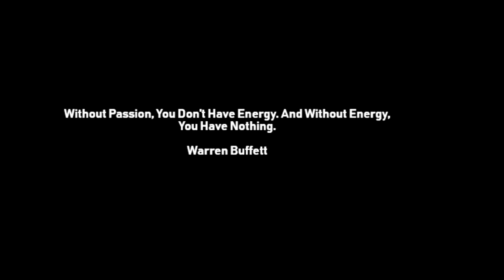WARREN BUFFETT BEST ADVICE FOR EVERYONE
Warren Buffett talks about opportunities, says people should do what ever they love to do and invest money in a proper way. Also in this video Warren Buffet talks about Bill Gates when they met.

This speech of warren buffett gives best advice to all people in business weather they are beginners or they are already doing it.